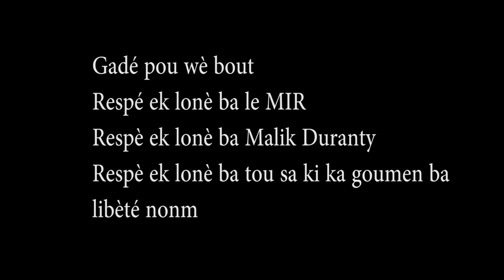GADÉ POU WÈ KONVWA RÉPARASYON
Malik Duranty sociologue martiniquais nous donne son analyse sur la société martiniquaise et sa perception sur les évènements du mois de Mai .Et bien sûr le départ du Konvwa pou réparasyon avec le Mir et en tête son président Garcin Malsa .